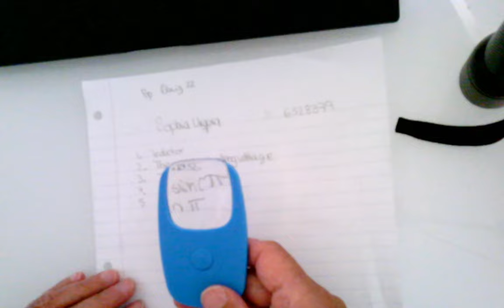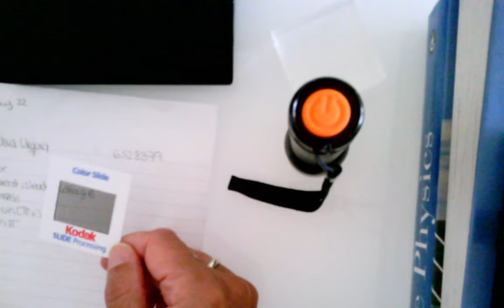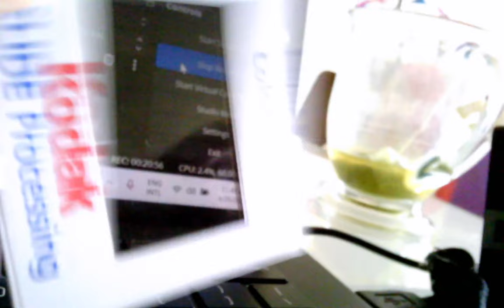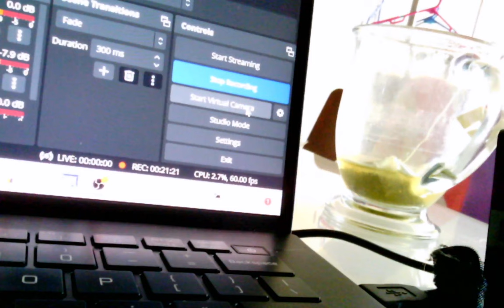demos optics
demos optics in a nutshell. Refraction, total reflection, converging and diverging lenses, mirrors and telescopes, images with a magnifying glass, diffraction grating, polarization.